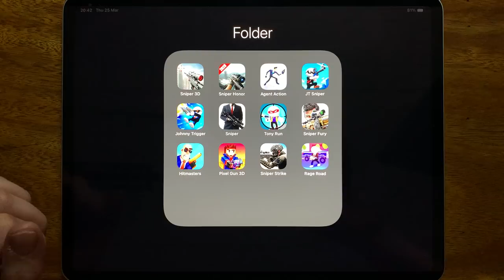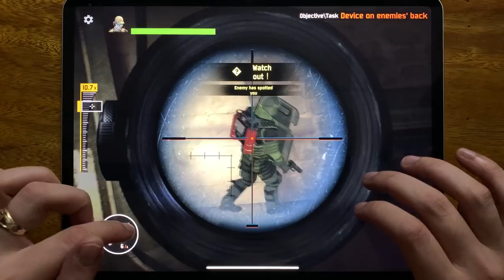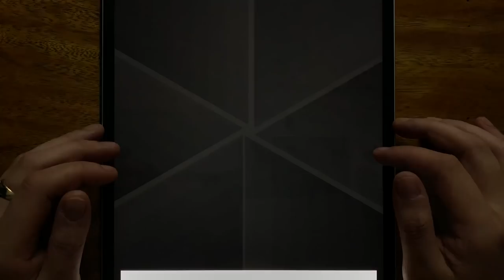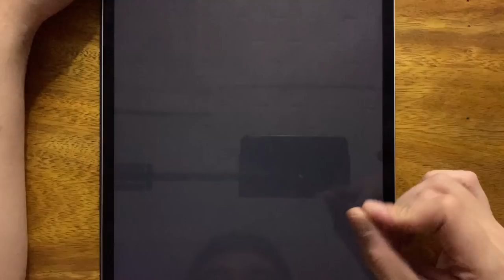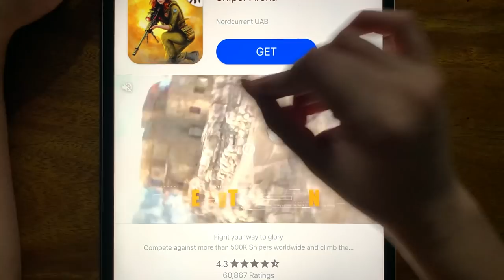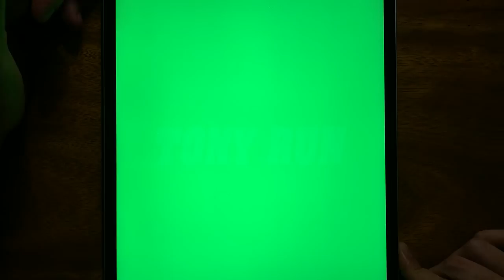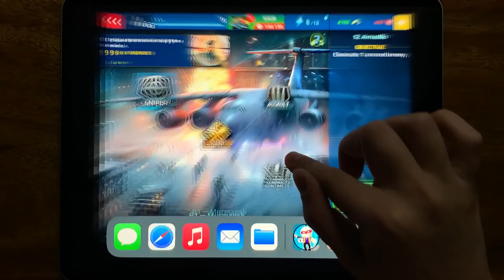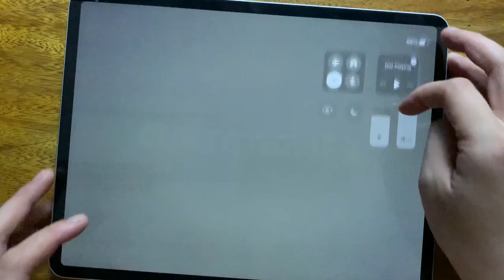Sniper 3D, Sniper Honor 2020, Agent Action, JT Sniper, Johnny Trigger, Hitman Sniper, Tony Run...